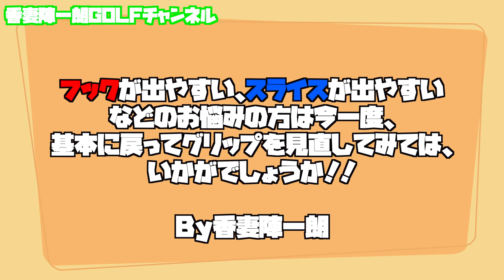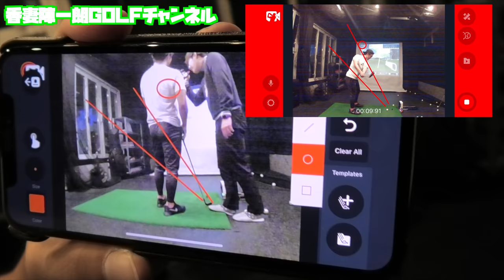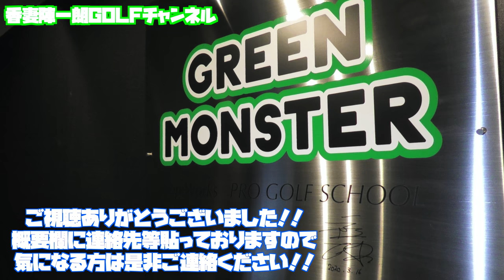グリップの正しい握り方知ってますか？？香妻プロの特別レッスンがうけられる？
今回の動画は、前回の続きです！
グリップ講座と練習器具の紹介と内容の濃ゆい動画となっております！！
皆さんお待ちかね！香妻プロのレッスンが直接受けられる？！
前回の告知の続きとなっております！！
是非、最後までご視聴下さい！！

Topworks-Body芦屋　GreenMonster　お電話番号
香妻プロのレッスンのご連絡はこちらまで！

スポンサー。プロアマコンペ。の
ご依頼もいただけます！！

男子ゴルフ界の活性化の為に！！

私、香妻陣一朗GOLFチャンネルでは男子ゴルフ界を少しでも世間に知っていただければと思い、プロゴルフ界の裏側をお伝えできればと思います！！
子供達が、将来プロゴルファーになりたいと思ってもらえるよう。YouTubeを使ってお伝えしたいと思います⛳️